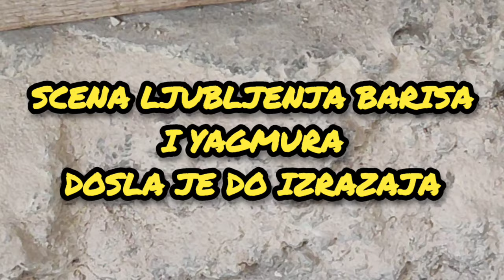VELIKO IZNENAĐENJE NA SETU KRVAVO CVIJECE OSVETA LJUBAV I GLUMA YAGMUR I BARISA